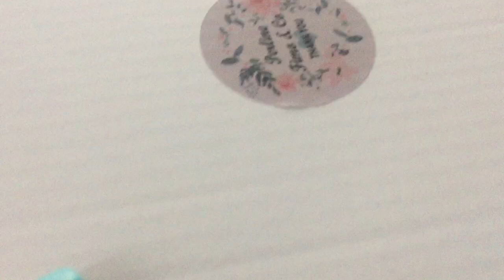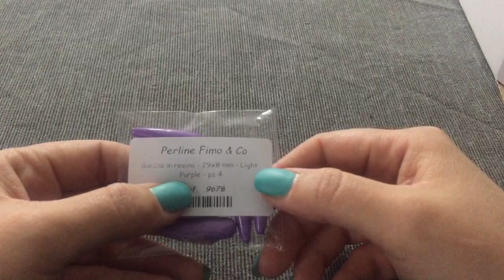Acquisti (e collaborazione) da Perline Fimo &co! - Aprile 2018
Piovono gocceeee